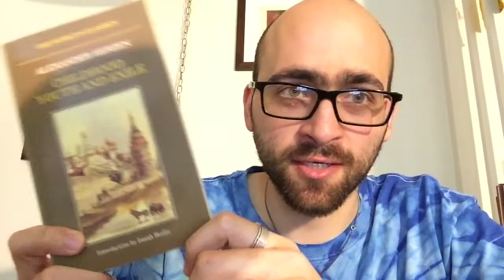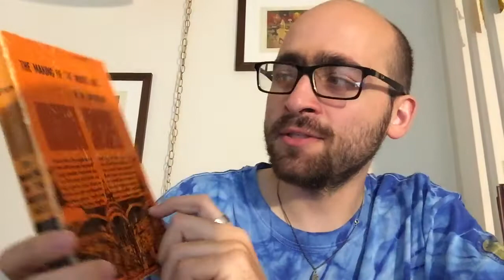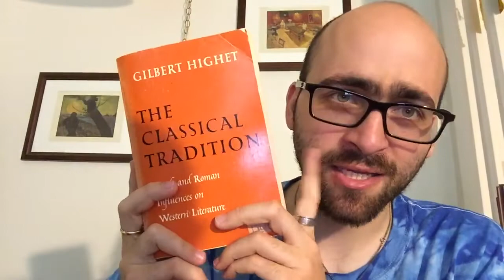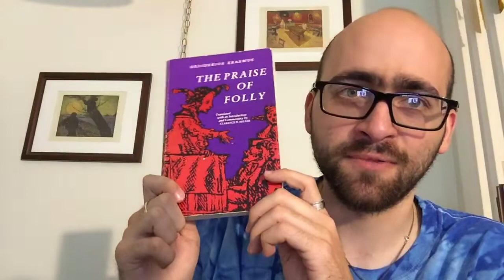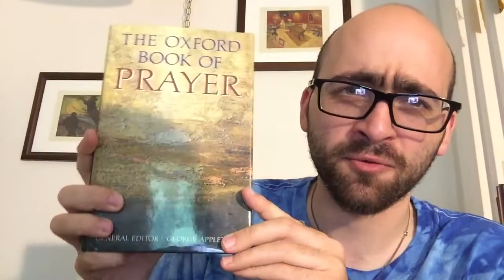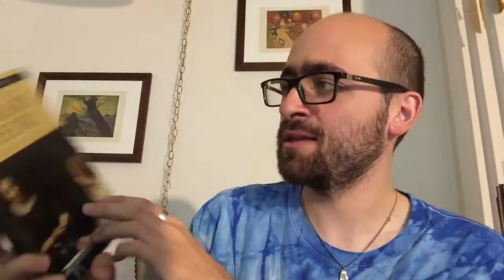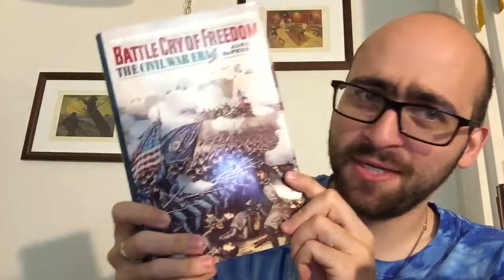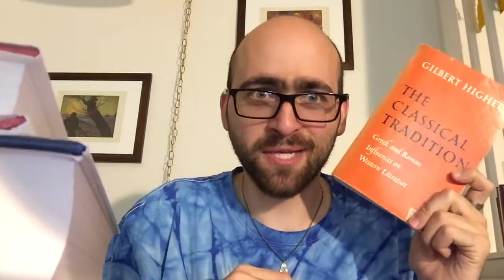Unread University Press Books on My Shelves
Books mentioned:

Literary Theory: An Introduction, by Terry Eagleton (University of Minnesota Press)
Anatomy of Criticism: Four Essays, by Northup Frye (Princeton University Press)
The Short Oxford History of English Literature, by Andrew Sanders (Oxford University Press)
“I Will Fight No More Forever”: Chief Joseph and the Nez Perce War, by Merrill Beal (University of Washington Press)
The Anatomy of Influence: Literature as a Way of Life, by Harold Bloom (Yale University Press)
Battle Cry of Freedom, by James McPherson (Oxford University Press)
The Classical Tradition: Greek and Roman Influences on Western Literature, by Gilbert Highet (Oxford University Press)
The Oxford Book of Prayer, edited by George Appleton (Oxford University Press)
The Oxford Annotated Apocrypha, edited by Bruce M. Metzger (Oxford University Press)
Alfred the Great: The King and His England, by Eleanor Shipley Duckett (University of Chicago Press)
The Making of the Middle Ages, by R.W. Southern (Yale University Press)
Childhood, Youth, and Exile, by Alexander Herzen (Oxford University Press)
The Praise or Folly, by Erasmus, trans. by Clarence H. Miller (Yale University Press)